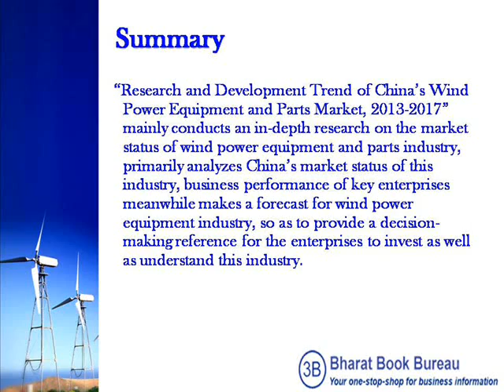Bharat Book Presents : Research and Development Trend of China's Wind Power Equipment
"Research and Development Trend of China's Wind Power Equipment and Parts Market, 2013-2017" mainly conducts an in-depth research on the market status of wind power equipment and parts industry, primarily analyzes China's market status of this industry, business performance of key enterprises meanwhile makes a forecast for wind power equipment industry, so as to provide a decision-making reference for the enterprises to invest as well as understand this industry.

In China, the situation that depending on importing wind power equipment has fundamentally changed with the development of wind power equipment manufacturing industries. In 2010, China's wind power capacity appeared to be a significant surplus phenomenon with the result that the price of the equipment continuously declined, so the profits for equipment manufacturers were reduced step by step, entering meager profit period since 2011. For the sake of keeping their competitive advantages, enterprises has to cut the prices of wind power equipment and expand output because fierce competition among China's wind power equipment industry, which formed a vicious competition that impacted the industry's healthy development.

In 2012, there were over 80 wind power equipment manufacturers. Up to the end of December 2011, cumulative market shares of Sinovel, Goldwind and Dongfang, the top three manufacturers, reached 52.2%; the top ten enterprises accounted for 84.2% of market shares, while the last 60 enterprises only accounted for 3.5%. As for the business operation of wind power plants, basically the five large electric power groups (China Huanneg Group, China Datang Corporation, China Guodian Corporation, China Power Investment Corporation) and five small electric power groups (China Three Gorges Corporation, Guangdong Yudean Group Co., Ltd., Zhejiang Provincial Enery Group Company Ltd., China Shenhua Group, China Resources Power Holdings Company) monopolized in this respect.

According to the data from China Wind Power Association, in 2012, Chinese mainland's the new installed capacity of wind power equipment was 15.9 million KW that accounted for more than one third of global new installed capacity, which kept the world's first position in four consecutive years. But the new installed capacity in 2012 decreased by 18% compared with the capacity 19.3 million KW in 2011. The installed capacity appeared to be negative growth.

By the end of 2012, the installed capacity of offshore wind power projects in China added up to 389.6MW that was the largest capacity besides Britain and Denmark.